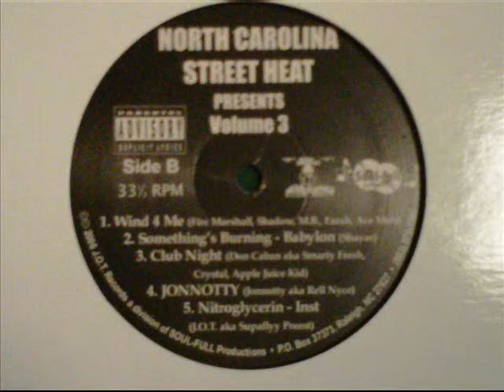J-O-N-N-O-T-T-Y by JONNOTTY featured on NORTH CAROLINA STREET HEAT(vol#3) 12" VINYL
Song J-O-N-N-O-T-T-Y by JONNOTTY featured on NORTH CAROLINA STREET HEAT(vol#3) 12" VINYL various artists project courtesy of SUPAFLYY PREEST!